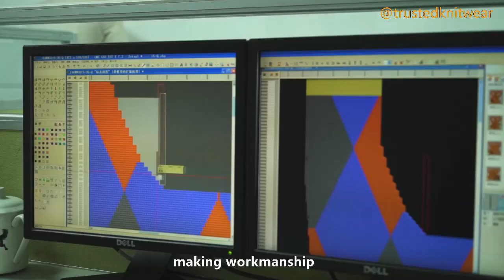Trusted Knitwear-China professional custom sweaters and knitwears supplier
The video shows you the process of the whole production of custom sweaters and knitwears.

Trusted Knitwear is one of the white hair in knitting industry in China since 2006. We produce sweaters, hoodies, sweatshirts, t-shirts and knitted hats/gloves/scarves etc. Quality is our culture. Our value message is “with us your money in safe your business in safe”. And our goal is to help our customers succeed.

  We support  OEM/ODM custom designs. Pls send your real samples or photos with details so that we can share you more info.

  We have a factory with over 100 professional knitting machines. With strong designers and technicians team we develop hundreds of new styles every year. Our production capability can be more than 300,000 pcs/month. We have the honor to serve some famous companies such as CK, NEXT, TJX, GAP. Our main market is Europe, North America and Australia. Recently we also enter South America and African market.

  If you have interest, psl feel free send us inquires. We are standing by and offering the best service we can. Welcome your business!